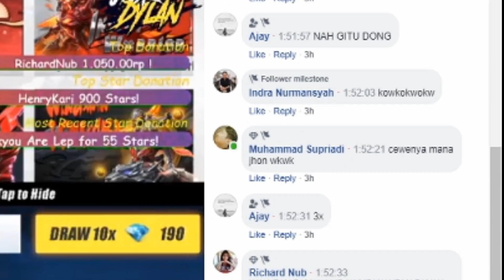INI BUKAN SAYA !! THIS IS NOT ME !! - RulesOfSurvivalPcIndonesia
Ini video dari live kemarin, aku record sendiri dari OBS ya guys, makanya agak ngeblur guys, hope you enjoy the video.

spek pc :
- vga gtx 1050
- processor i57400
- ssd 120gb
- ram 8gb
- mb asrock h110m-hdv
- monitor 60hz
kentang guys wkwk
equipments :
- headset hyperx cloud stinger
- mic ( hs kraken v2 )
- keyboard sades spearwolf - mecha da gaming